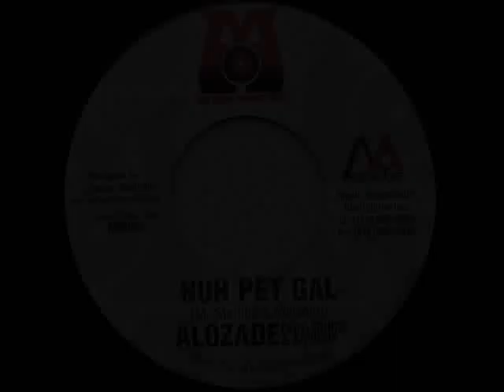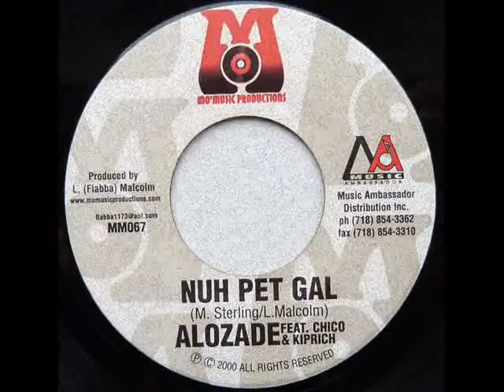Alozade & Chico & Kiprich - Badman Nuh Pet Gal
Alozade & Chico & Kiprich - Badman Nuh Pet Gal (2000)
7-inch
riddim Hurricane
label Mo' Music